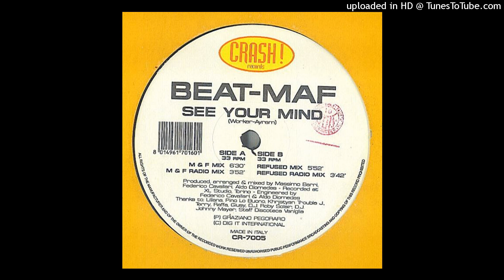Beat-Maf - See Your Mind (M & F Mix)